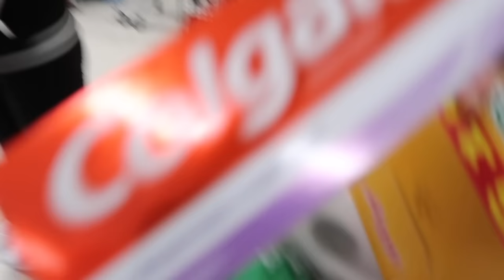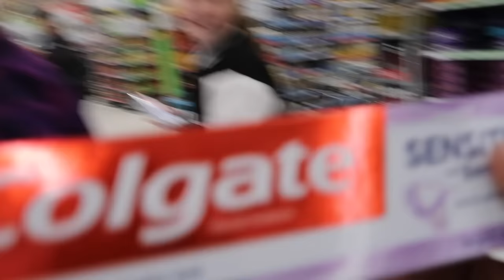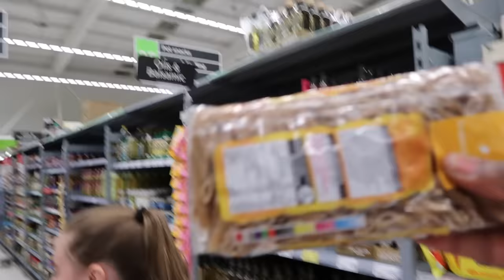HOVERBOARD GROCERY FOOD SHOPPING CHALLENGE!!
TTSQUAD Follow me Musically @littlett07

NOTTINGHAM
NG13 8QW